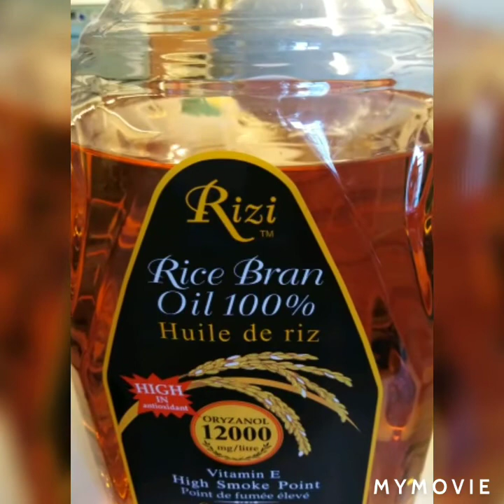Stirfry Indian lettuce with Fried Dace with salted black bean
Easy Chinese food recipe